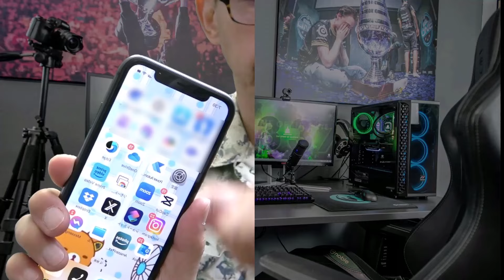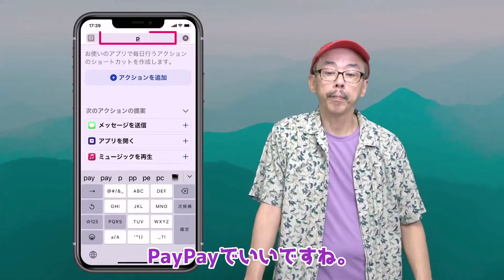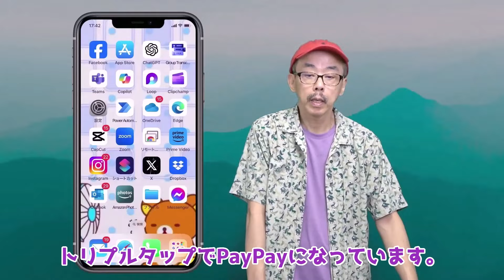iPhone で背面タップしてPayPay。アクセシビリティは障害の有無に関係なく…。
iPhoneのアクセシビリティ機能の一つ、「タッチ」の背面タップです。背面をダブルタップするとカメラ、トリプルタップするとPayPayが出るようにしています。こういうアクセシビリティは障害の有無に関係なく、便利で使いやすいです。